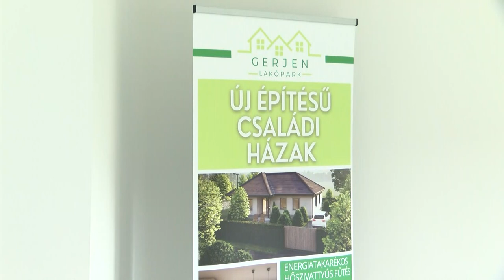A Gerjenben épülő lakóparkot nyílt nap keretében tekinthették meg az érdeklődők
Gerjenben nyílt nap keretében tekinthették meg az érdeklődők a lakópark területén már elkészült házakat. A következő időszakban további 4 épület kivitelezése kezdődik meg, amelyek 550 ezer forintos négyzetméter ártól érhetőek el.